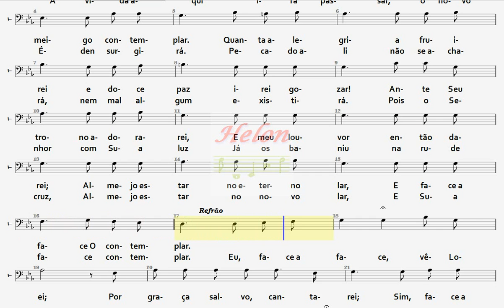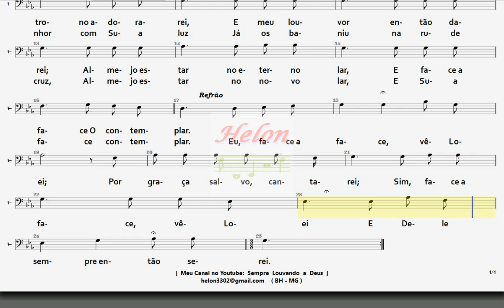429 EU FACE A FACE VÊ-LO-EI - TENOR